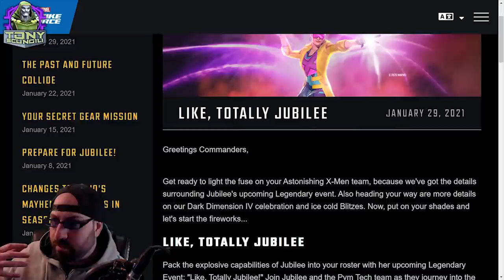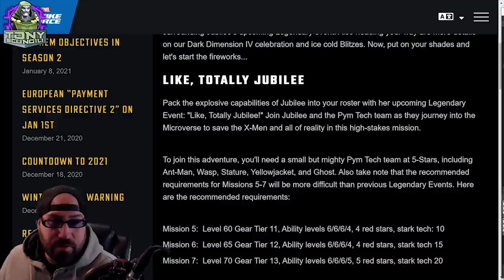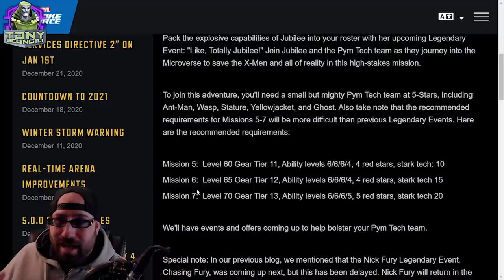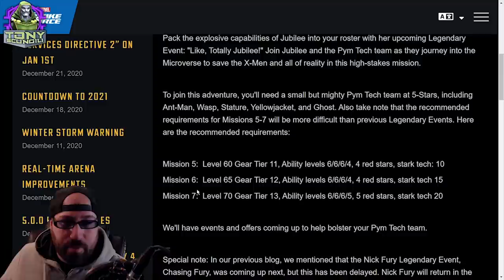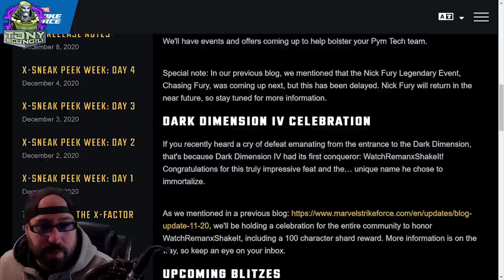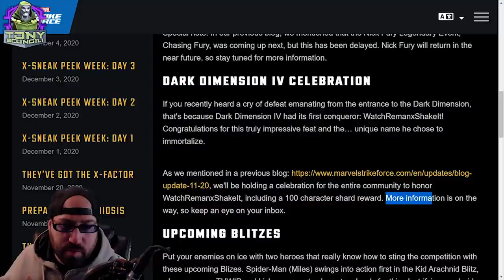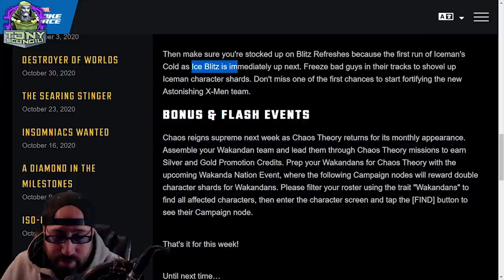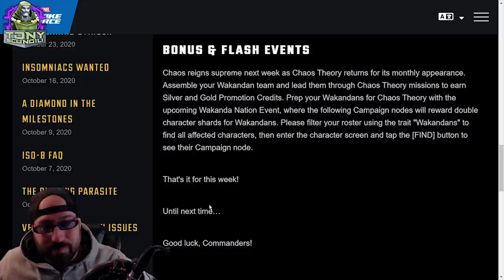Aren't Blog Posts supposed to be Hype?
Information for the sake of information is fine, but man i'm not feelin next week.